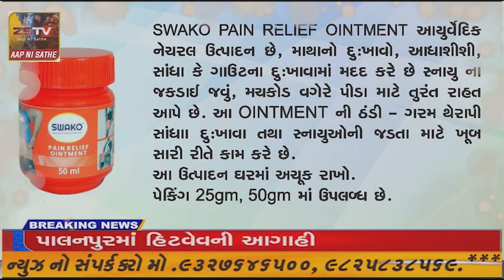બગસરા શહેરમાં પોલીસ દ્વારા કડક બંદોબસ્ત હાથ ધરાયું શાળા કોલેજના વિદ્યાર્થીએ હાશકારો લીધો લુખ્ખાઓને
બગસરા શહેરમાં પોલીસ દ્વારા કડક બંદોબસ્ત હાથ ધરાયું શાળા કોલેજના વિદ્યાર્થીએ હાશકારો લીધો લુખ્ખાઓને પોલીસે કાયદાનું ભાન કરાવ્યું ...